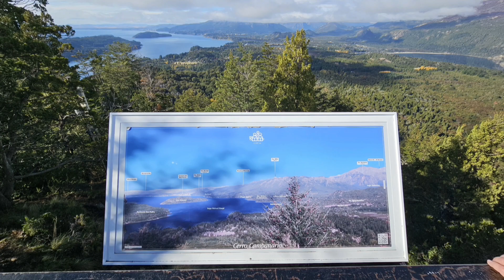20240424 au 28 Bariloche Et Storage Short